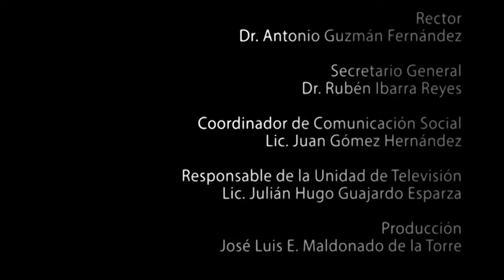Quinto Coloquio de Matemática Educativa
Con el propósito de que los estudiantes de segundo semestre de la maestría en Matemática Educativa de la Unidad Académica de Matemáticas de la UAZ presenten sus trabajos para obtener su grado como Maestros en esta materia, en los diferentes niveles educativos – secundaria, bachillerato y superior, se llevó a cabo el “Quinto Coloquio de Matemática Educativa a nivel secundaria, bachillerato y superior”.